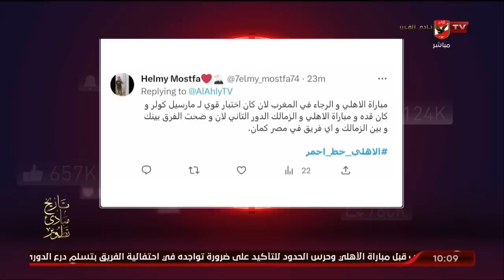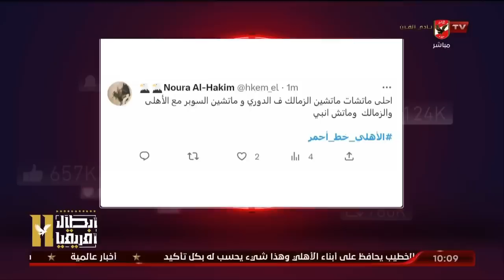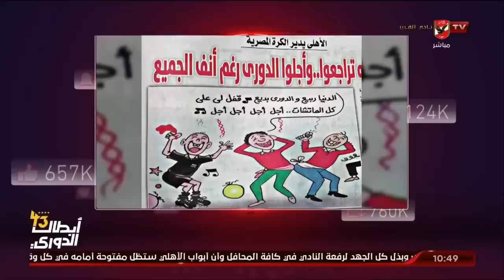حلقة الأهلي خط أحمر تقديم أحمد أسامة ومحمد فارس | 22 - 7 - 2023